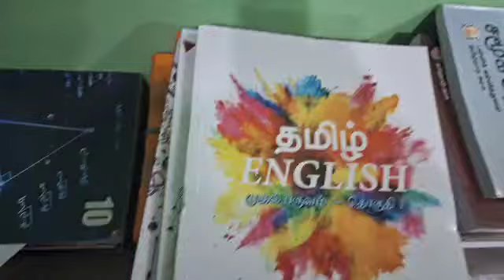😍😍 TNPSC SCHOOL BOOKS AVAILABLE | TNPSC GROUP EXAMS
ADMISSION GOING ON FOR ONLINE CLASSES
🛑TNPSC
🛑SHORTHAND
🛑COA
🛑ACCOUNTANCY
🛑SPOKEN HINDI
🛑SPOKEN ENGLISH

தமிழகம் முழுவதும் ADMISSION நடைபெற்று வருகிறது.

ALL BOOK MATERIALS AVAILABLE

*TYPEWRITING BOOKS
*SHORTHAND BOOKS
*COA BOOKS
*ACCOUNTANCY BOOKS